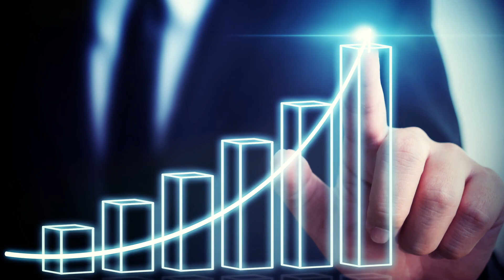Trending Today featuring Jacaruso Enterprises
On this episode of Trending Today we take you to Jacaruso Enterprises. They specialize in making hotels more profitable by transforming your business through sales training, technology and professional consulting from their experienced, high-energy team. Jacaruso Enterprises has the perfect tools to help your hotel, no matter what size, increase profitability and market share.